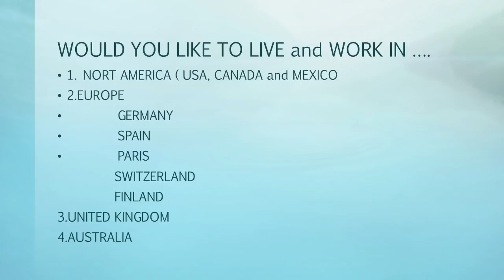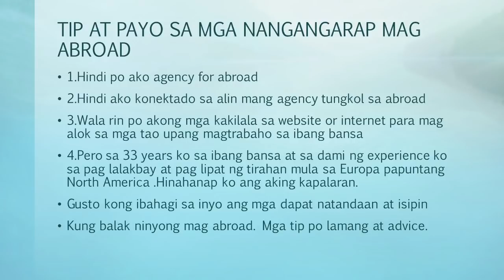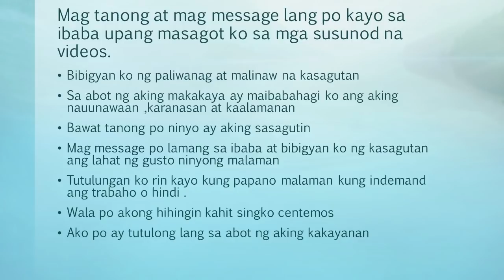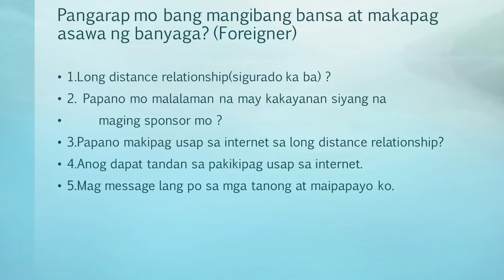LONG DISTANCE RELATIONSHIP,LIVE AND WORK IN ABROAD ? Manloloko at Magpapaloko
Kabayan narito ako para bigyan ka ng tip and advice. To get more information at makapag payo sa mga nag nanais mag abroad. Anu ano ang dapat bigyan pansin ng isang nag aaply for abroad.
Maiwasan ang maling hakbang sa pag aaply. Importante  ang magsaliksik at dagdagan ang karunungan. Mag kita kita po tayo sa Saturday ng Febrero 6,2021. Oras: 6::00 pm Philippine time
Si mommy Salvi needs rest.
NOTE: Due to health issues the next video will be next week.Sorry for that.

Sa long-distance relationship there are men and women using the internet for a fake relationship and I am here for tip and advice for all nationality.
There are men and women who have their own purpose in having a relationship through the internet.
Sexual misbehavior using the internet the other side is about money.